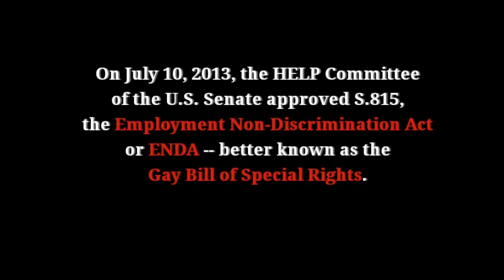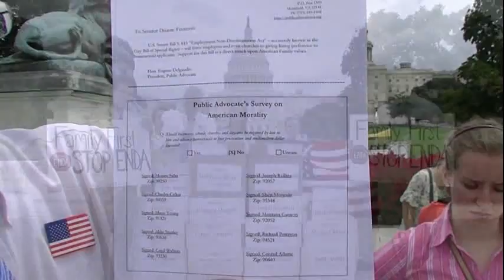Fight for Family! Stop the Gay Bill of Special Rights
On July 10, 2013, the HELP Committee of the U.S. Senate approved S.815, the Employment Non-Discrimination Act or ENDA -- better known as the Gay Bill of Special Rights.

Public Advocate is striking back.

For the sake of our moral family values and the American business culture, this bill must be stopped!